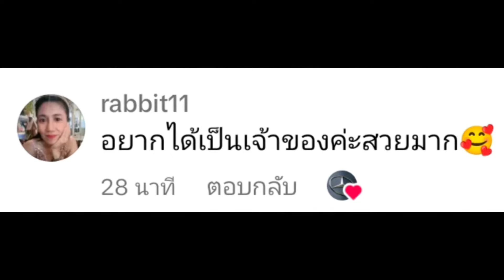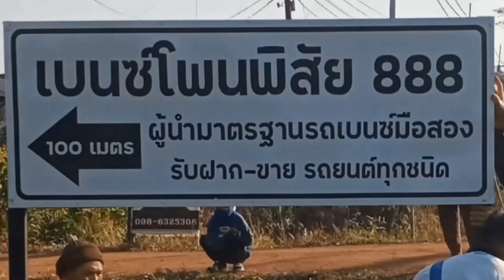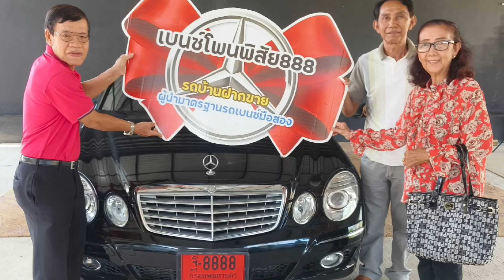❌ขายแล้ว❌E250cdi be เพียง777,000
ข้อมูลรถ⬇️Mercedes Benz
รุ่น : E 250 cdi BE
จดทะเบียน : 22ตุลาคม2553/2010
ผู้ครอบครอง : 1 ลำดับ
สี : ดำ
จำนวนที่นั่ง : 5 คน
เครื่องยนต์ : 2,143 ซีซี 4สูบ
ส่งกำลัง : 204 แรงม้า
เชื้อเพลิง : ดีเซล
เกียร์ : อัตโนมัติ 5 สปีด
ระบบขับเคลื่อน : 2 ล้อหลัง
ระยะทางสะสม : 16x,xxx กิโลเมตร
อัตราสิ้นเปลืองในเมืองเฉลี่ย:13กม./ล.
อัตราสิ้นเปลืองรอบเมืองเฉลี่ย:21กม./ล
ยางมิชลิน : 235/45R17 ปี2020

-เอกสารพร้อมโอน กุญแจ 2 ดอก
-คู่มือการใช้รถครบ

🎀อดีตป้ายแดง 4,199,000
🏆วันนี้เพียง 799,000.
ลดให้เลย22,000
✴️เหลือ777,000เท่านั้น❗

*ซื้อสดไม่เก็บ Vat 7%
✅จัดได้เกินราคาขาย
✅ฟรีค่าจัด
✅บริการส่งถึงหน้าบ้าน
✅วีดีโอคอลดูรถแบบสดๆ ไม่มีกั๊ก

เอกสารจัดไฟแนนซ์
✅สำเนาทะเบียนบ้าน
✅บัตรประชาชน
✅ใบรับรองเงินเดือน+สลิป(ถ้ามี)
✅มีอาชีพ มีรายได้ อายุ20-65ปี

จองเพียง 2,000 บาท นัดวันทำสัญญาได้เลยครับ ไม่ผ่านคืนเต็ม2,000

⬇️ชมคลิปเต็มครับ⬇️

ชมรถจริงได้ที่📍
โชว์รูมเบนซ์โพนพิสัย888จ.หนองคาย
GPSเบนซ์โพนพิสัย888 ⬇️

⭐ผู้นำมาตรฐานรถเบนซ์มือสอง⭐

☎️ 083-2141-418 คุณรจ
(ผู้บริหารเบนซ์โพนพิสัย888)

*เพื่อไม่ให้พลาดรถบ้านรายงานตรงๆ